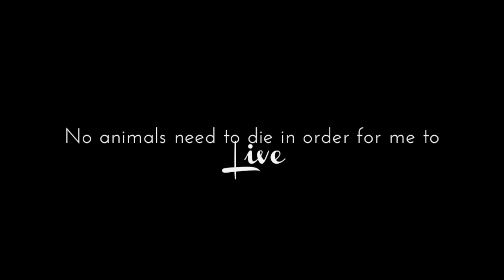What A Vegan Eats In A Day